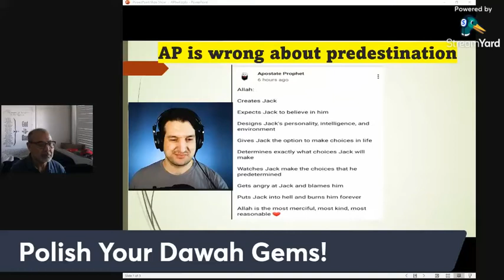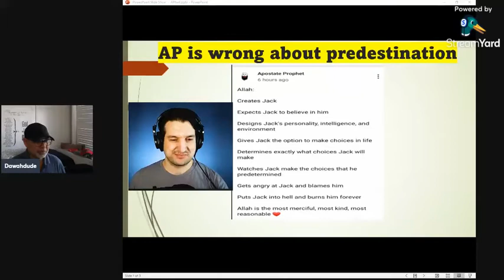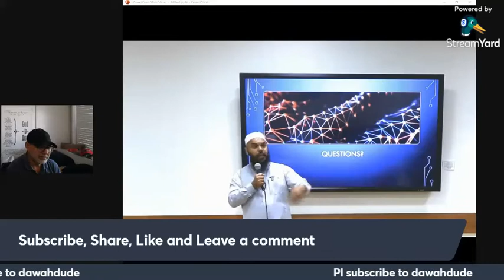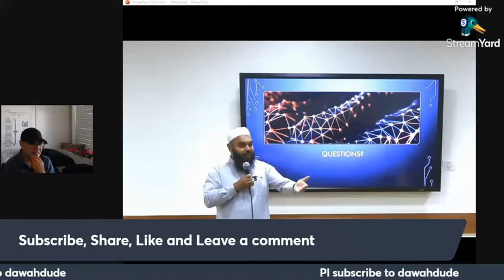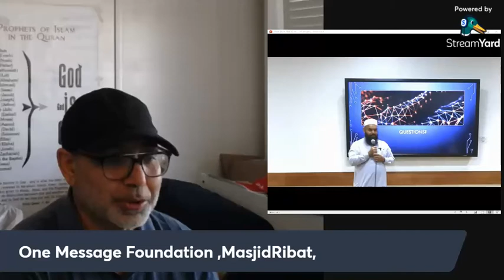Apostate Prophet is wrong about Predestination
Excellent response from Shaykh Uthman Ibn Farooq 2 minutes video clip embedded